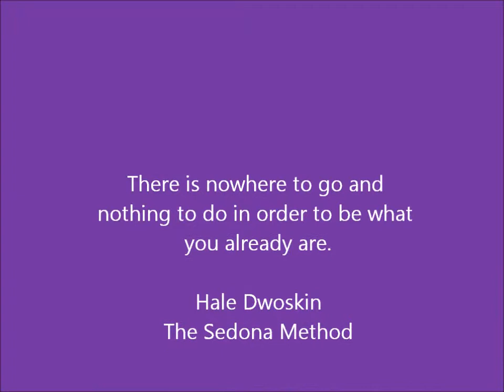freedom seekers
Be aware of the moon.